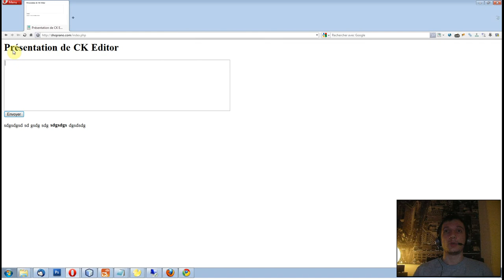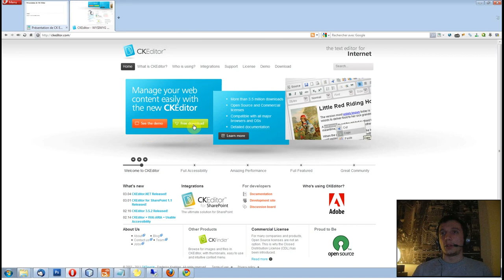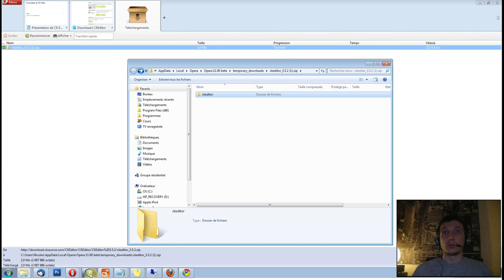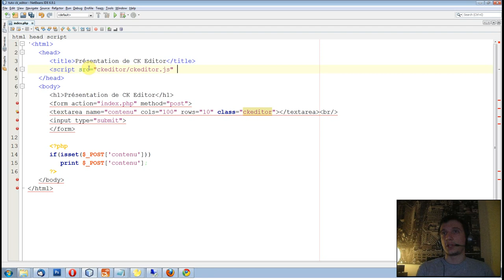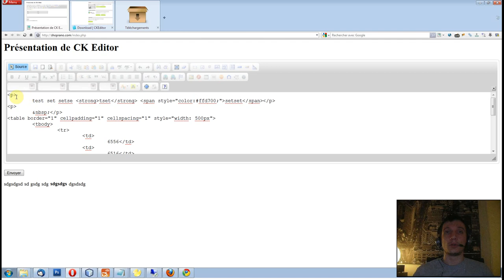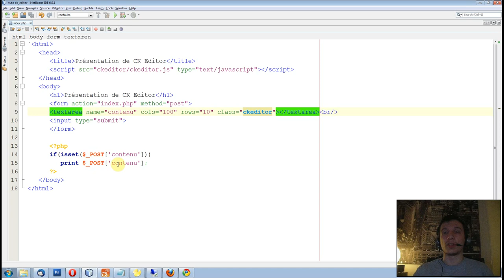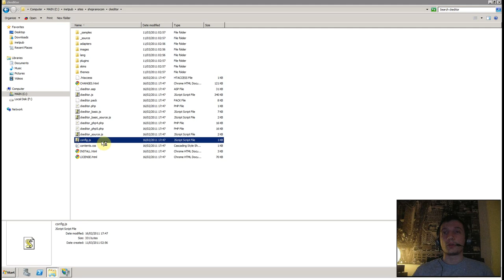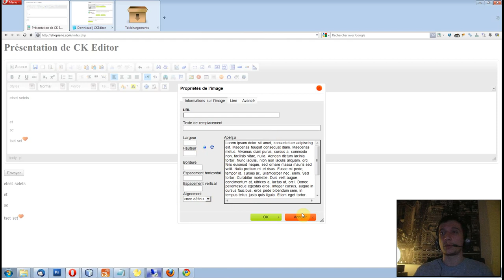Episode n°68 - Présentation et installation de CKEditor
Dans cette vidéo, je vous présente CKEditor, un plugin qui permet d'ajouter des fonctionnalités de mise en forme aux textarea. Je vous montre également comment le mettre en place sur vos pages web.